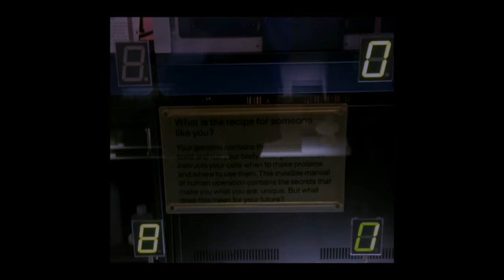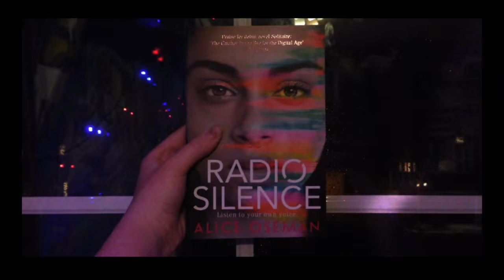RADIO SILENCE by Alice Oseman | Book Trailer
a trailer i made for my second novel, RADIO SILENCE, a realistic YA coming-of-age novel. it'll be released on the 25th February 2016.

official blurb:

The second novel by the phenomenally talented author of Solitaire, Alice Oseman – the most talked-about YA writer right now.

What if everything you set yourself up to be was wrong?

Frances has always been a study machine with one goal, elite university. Nothing will stand in her way; not friends, not a guilty secret – not even the person she is on the inside.

But when Frances meets Aled, the shy genius behind her favourite podcast, she discovers a new freedom. He unlocks the door to Real Frances and for the first time she experiences true friendship, unafraid to be herself. Then the podcast goes viral and the fragile trust between them is broken.

Caught between who she was and who she longs to be, Frances’ dreams come crashing down. Suffocating with guilt, she knows that she has to confront her past… She has to confess why Carys disappeared…

Meanwhile at uni, Aled is alone, fighting even darker secrets.

It’s only by facing up to your fears that you can overcome them. And it’s only by being your true self that you can find happiness.

Frances is going to need every bit of courage she has.

A YA coming of age read that tackles issues of identity, the pressure to succeed, diversity and freedom to choose, Radio Silence is a tour de force by the most exciting writer of her generation.

radio silence links:
Amazon UK

almost all of the footage i've used are things i've filmed in the past two and half years that i've been at university - so from 2013-now! for example, it includes footage of my first year college room (i'm now in third year), and footage of my journey (by car and train) to and from university.

big thanks to Aysha Kala and the team at HarperAudio for the (brilliant) excerpts from the Radio Silence audiobook.